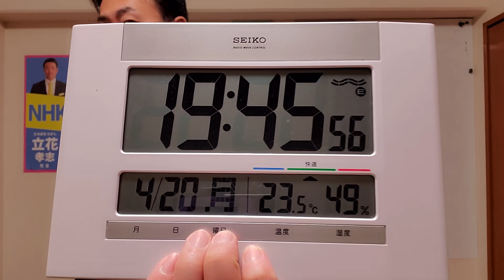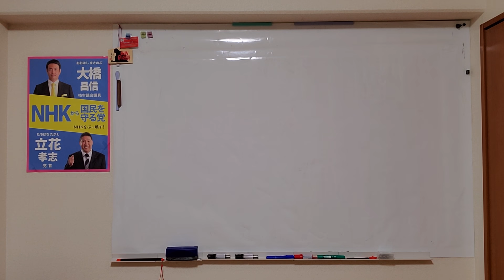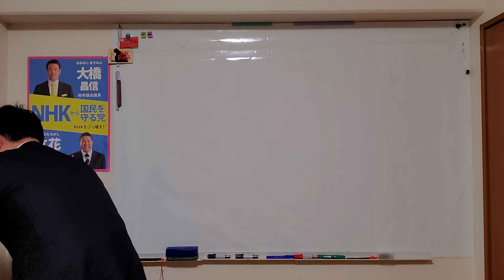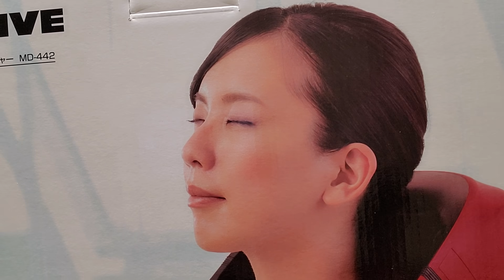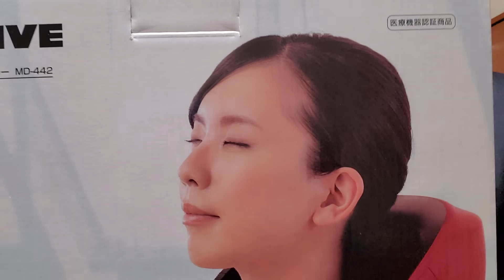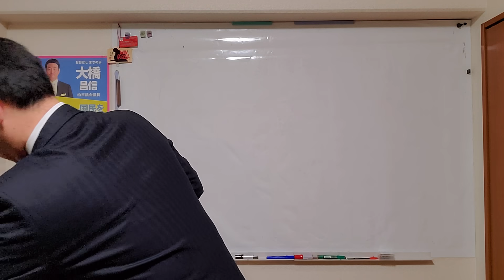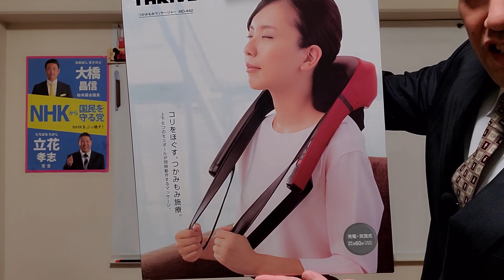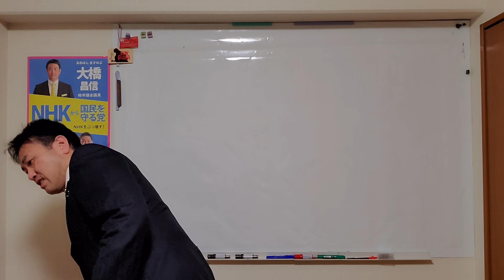【開封の儀】はくさいさん、ありがとうございます(^^)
ＮＨＫから国民を守る党、千葉県柏市議会議員です。悪質な集金人が来なくなるＮＨＫ撃退シールをご希望の方はNHKから国民を守る党のHPからか
または･･･、

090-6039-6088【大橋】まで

2017年に発売したものは絶版しましたが、2019年12月13日に改訂版が発売されます。